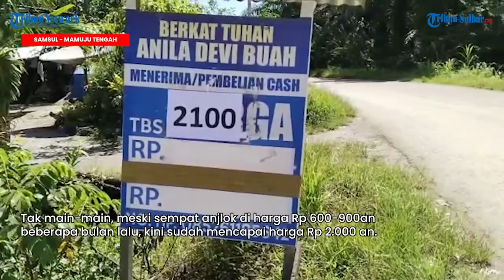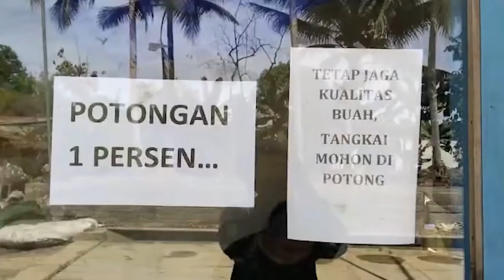Kabar Gembira! Harga TBS Kelapa Sawit di Mamuju Tengah Naik Lagi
TRIBUN-SULBAR.COM, MAMUJU TENGAH - Kabar gembira bagi petani sawit di Mamuju Tengah, saat ini harga Tandan Buah Segar (TBS) kelapa sawit naik lagi.

Tak main-main, meski sempat anjlok di harga Rp 600-900an beberapa bulan lalu, kini sudah mencapai harga Rp 2.000 an.

Seperti harga TBS di salah satu timbangan yang berada di Dusun Bayor Desa Topoyo, Mamuju Tengah, Berkat Tuhan Anila Devi Buah.